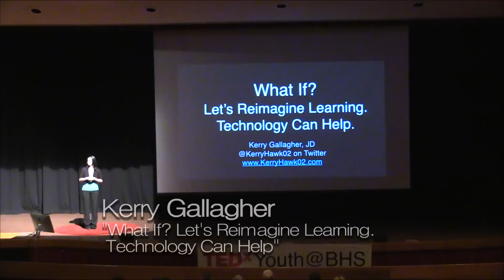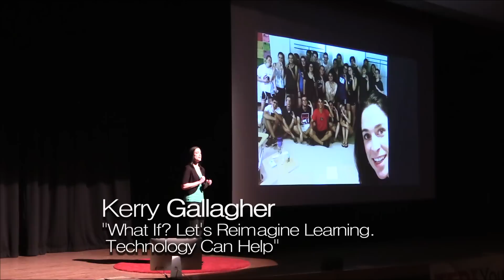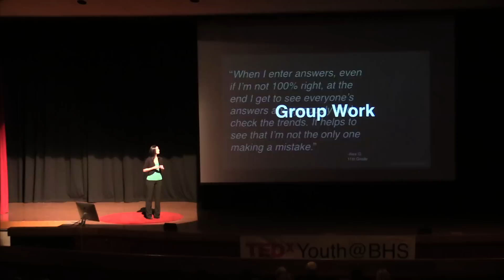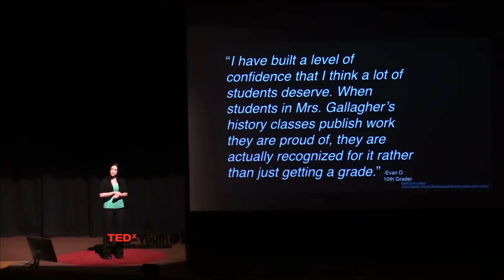What If? Let's Reimagine Learning. Technology Can Help. | Kerry Gallagher | TEDxYouth@BHS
In your home, your school, and your workplace...you are a learner. What do you want to learn? Who do you want to be connected to? What can technology make possible for you?

Kerry is a Digital Learning Specialist at St. John’s Prep in Danvers, Massachusetts. She is also the Director of K-12 Education for ConnectSafely, a non-profit program dedicated to educating users of connected technology about safety, privacy, and security. Kerry is on the TES Global Teacher Advisory Board and is the High School Coordinator of the Blue Ribbon Schools of Excellence Student Leadership Institute.

Previously, Kerry taught middle and high school history in Massachusetts and New Hampshire public schools for 13 years. She was best known for her paperless collaborative classroom model. She has also helped her schools develop student-driven technology integration programs. Kerry is the 2014 recipient of the Yale-Lynn Hall Teacher Action Research Prize. She is a 2015 PBS LearningMedia Digital Innovator. Kerry was recognized by Google and the Family Online Safety Institute with the 2015 Outstanding Achievement Award.